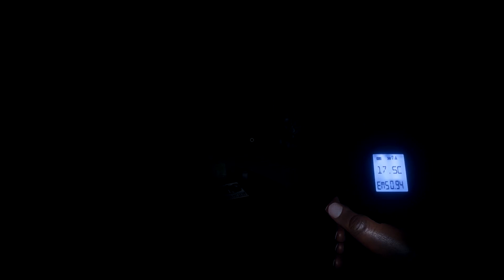Phasmophobia #21 | Hunting with three people!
My nephew joins in on the fun with us today...except he's basically just a camera man lol!